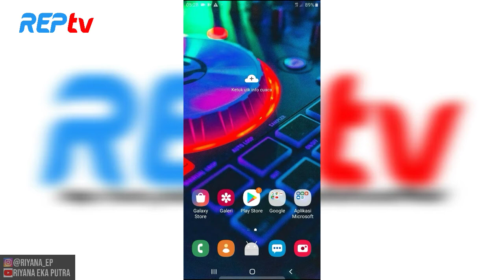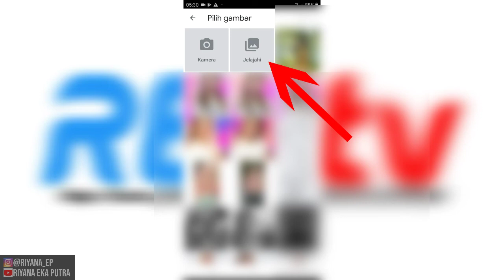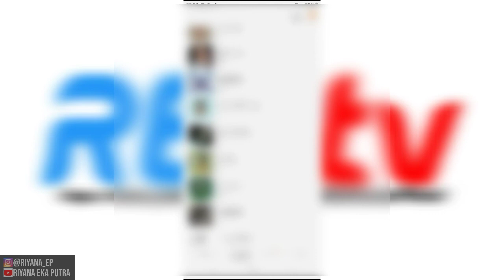TERBARU 2020! TUTORIAL MENGHAPUS BACKGROUND FOTO DENGAN CEPAT, MUDAH, & RAPIH - 100% HASILNYA KEREN